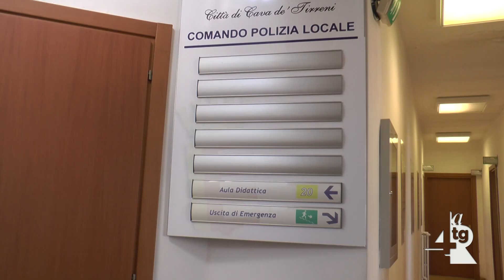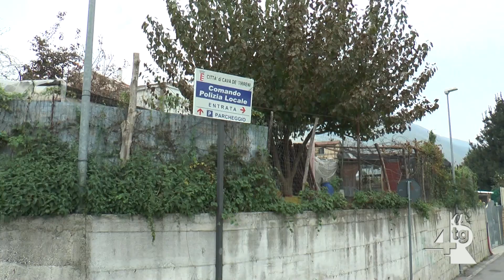Multe al semaforo altra pioggia di sanzioni, ecco i motivi